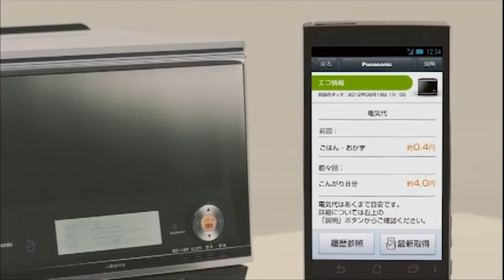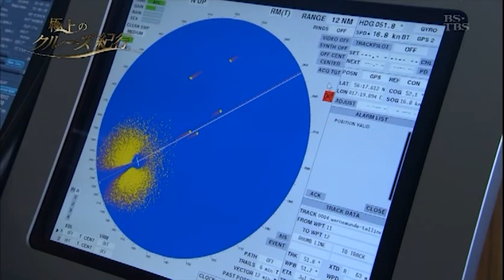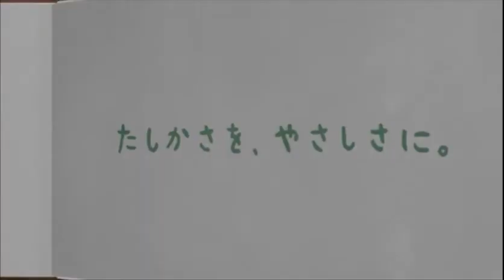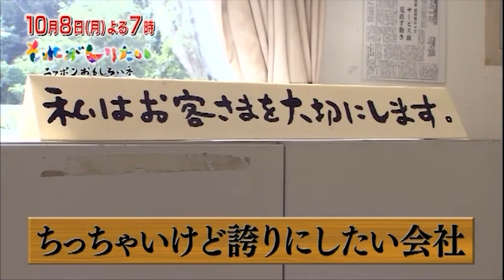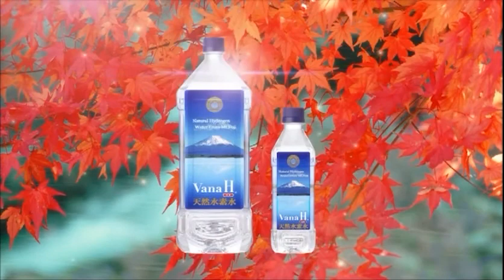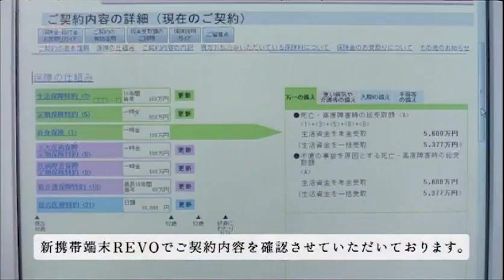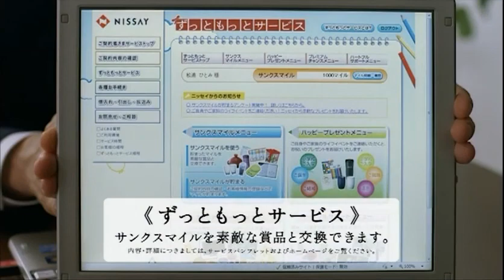バルト海クルーズ その１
英国船社サガクルーズでゆく
ロシア・サンクトペテルブルク、バルト3国、北欧を巡る
バルト海クルーズ